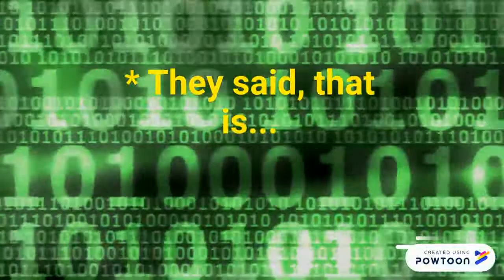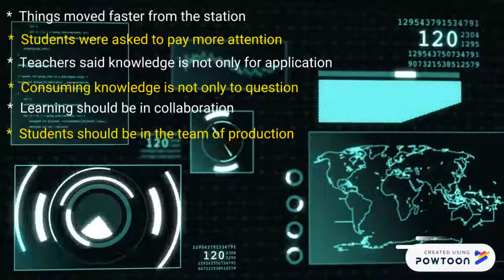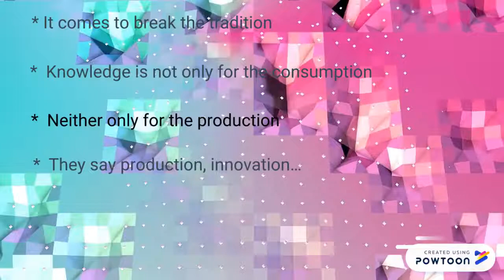Education 1.0 to 4.0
This video describes briefly the developing periods of education from Edu 1.0 to Edu 4.0. -- Created using Powtoon -- Free sign up -- Create animated videos and animated presentations for free.  PowToon is a free tool that allows you to develop cool animated clips and animated presentations for your website, office meeting, sales pitch, nonprofit fundraiser, product launch, video resume, or anything else you could use an animated explainer video. PowToon's animation templates help you create animated presentations and animated explainer videos from scratch.  Anyone can produce awesome animations quickly with PowToon, without the cost or hassle other professional animation services require.